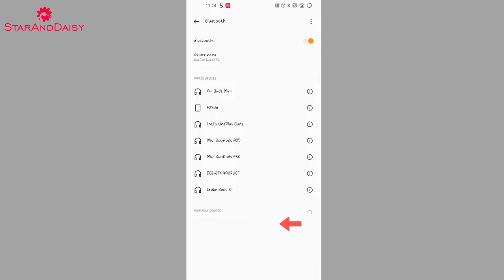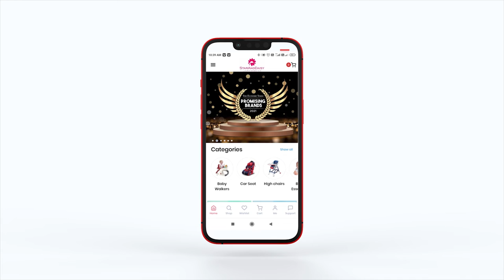StarAndDaisy- All Rocker Control Panel Guide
StarAndDaisy- All Rocker Control Panel Guideng

Star and Daisy deals in amazing varieties of Rockers and Cribs that will match your lifestyle and comfort requirements. The number of designs loaded with innumerous features make our products, a decent choice for your baby. The updated automatic feature of our cribs, cradles and rockers make them a perfect choice for your child.